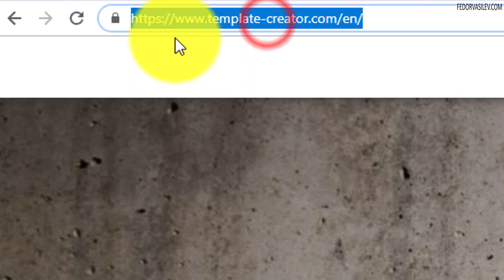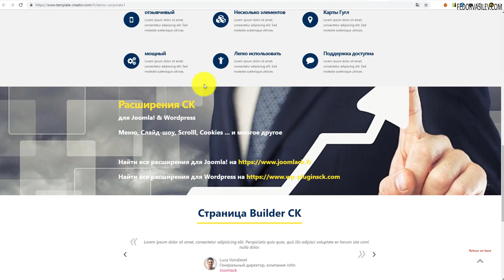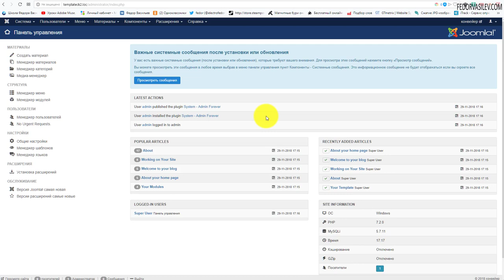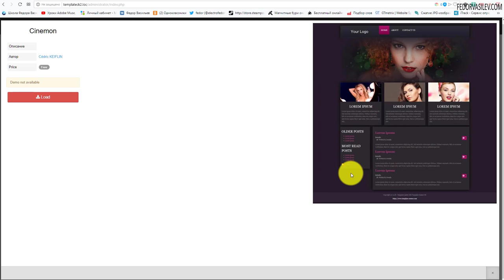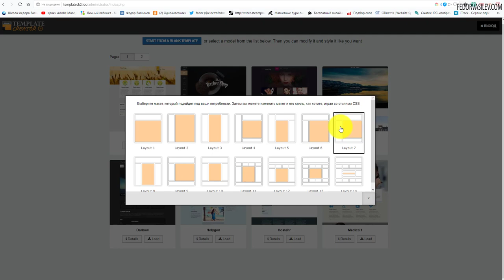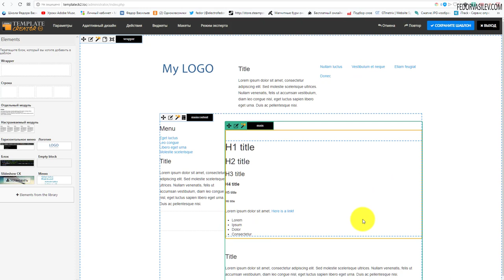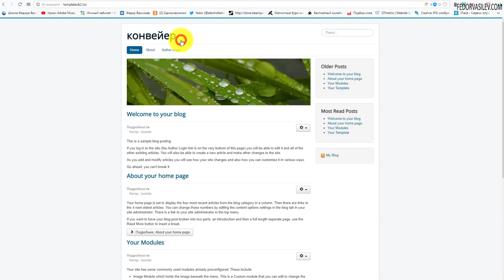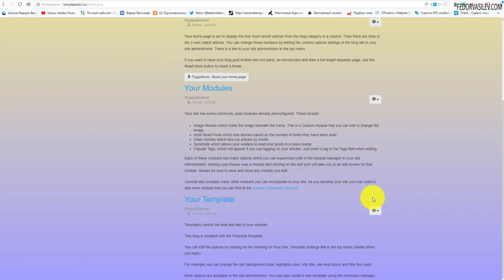Template Creator CK - конвейер шаблонов для CMS Joomla / обзор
В этом обзоре уникальный компонент, новый опыт, в создании сайтов на Joomla. Вашему вниманию я представляю компонент "Template Creator CK". С помощью данного компонента вы можете создавать шаблоны как программист, но без знаний языков программирования.